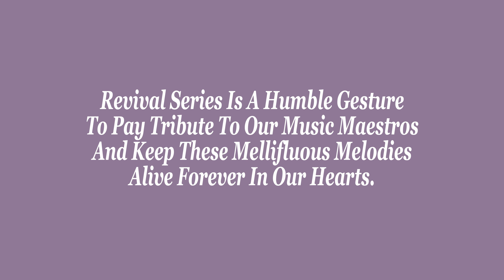Maang Ke Saath Tumhara By Davinder Singh & Additi Mehrotra_Naya Daur 1957_O.P.Nayyar_Sahir Ludhianvi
"Revival Series"

Original Credits-
Song - Maang Ke Saath Tumhara (Naya Daur -1957)
Lyrics - Sahir Ludhianvi
Composer - O. P. Nayyar
Singers - Mohd. Rafi & Asha Bhosle

Special Thanks To My Guruji Shri Mohinderjit Singh Ji
My Students - Akshat Khanna & Anurag Bholiya (Ironwood Studio)